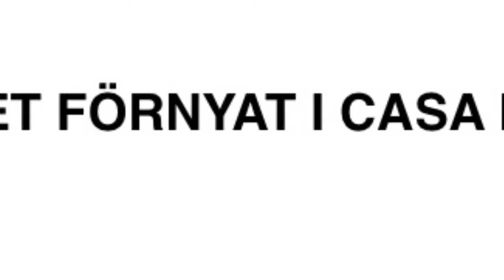Ny köket, CASA LEENA